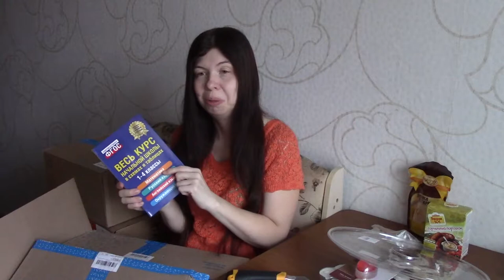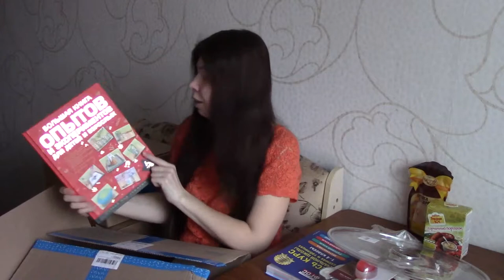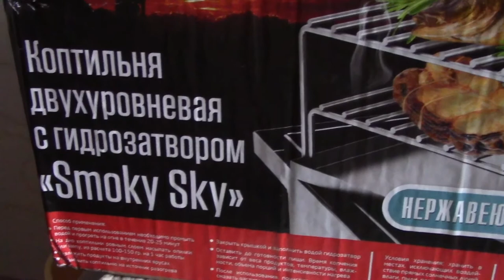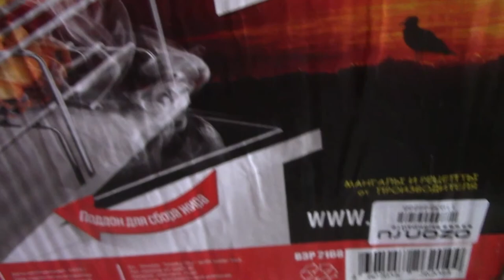Обзор покупок из интернет магазина OZON №2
Как помочь каналу:
3.Напиши комментарий к этому видео. Желательно хороший.
5.Посмотри остальные видео на канале "Art Manij - Семейный канал"

ПОКУПКИ ИХ Интернет - магазина OZON
Коптильня двухъярусная Grillux "Smoky Sky", с гидрозатвором. Цена: 3 186,00 руб.

Большая книга опытов и экспериментов для детей и взрослых Л. Д. Вайткене. Цена: 488,00 руб.

Весь курс начальной школы. Математика. Русский язык. Английский язык. Окружающий мир. 1-4 классы. В схемах и таблицах. Цена: 233,00 руб.

Щепа для копчения "Ольховая", 500 г. Цена: 43,00 руб.

Поддон для пастилы Ветерок 2У к сушилке Ветерок 2. Цена: 108,00 руб. 2 шт. 216,00 руб.

Набор ножей для мяса Tramontina "Tradicional", длина лезвия 12,5 см, 3 шт. Цена: 168,00 руб.

Набор свечей "Paterra", цвет: белый, диаметр 4 см, 100 шт. Цена: 410,00 руб.

Открывалка-мини для консервов Мультидом "Ретро". AN57-64. Цена: 68,00 руб. 3 шт. 204,00 руб.

Таймер для варки яиц "Marmiton", цвет: красный. Цена: 84,00 руб.

Эмаль универсальная "Vixen", аэрозоль, цвет: черный, матовый, 520 мл. Цена: 114,00 руб.

Парфэ Мастика желтая, 150 г. Цена: 60,00 руб

Русский продукт Горчичный порошок, 200 г. Цена: 24,00 руб.

Ковш "Rondy" с крышкой, 2,1 л. Цена: 585 руб.

Набор форм для выпечки Доляна "Ребристые. Ромашка", 9 х 3 см 12 шт. Цена: 129 руб.

Пудовъ крахмал кукурузный, 200 г. Цена: 30 руб.

Пудовъ солод ржаной ферментированный, 300 г. Цена: 47,00 руб. 6 шт. 282,00 руб.

Стоимость товаров: 6 256,00
Доставка: 449,00
К оплате: 6 705,00 руб